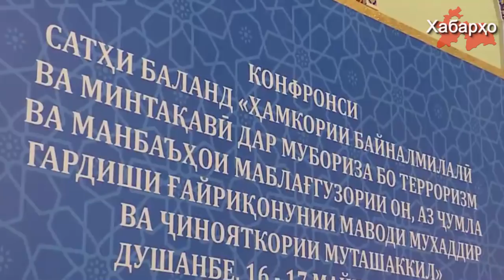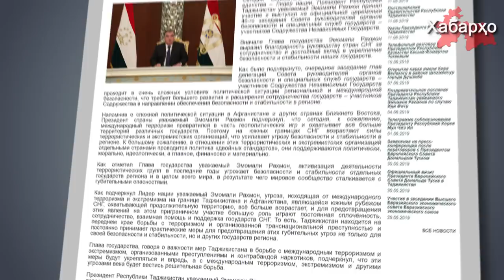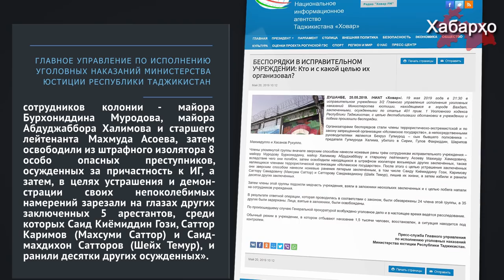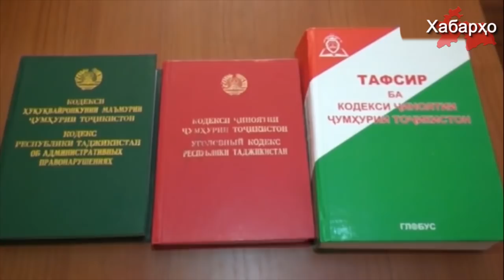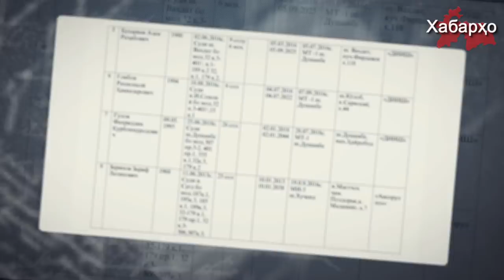Кто устроил резню в вахдатской колонии?